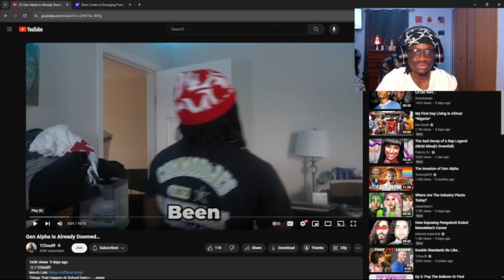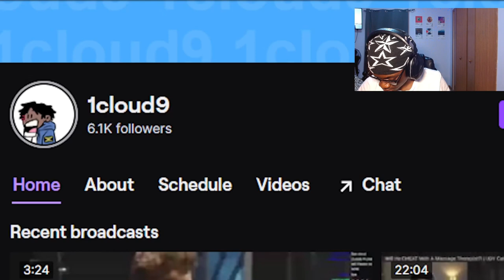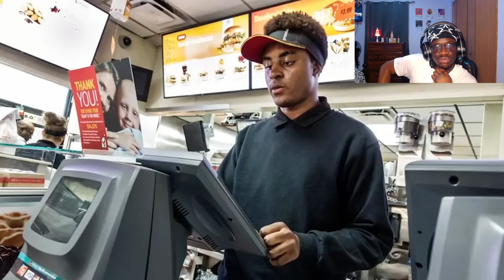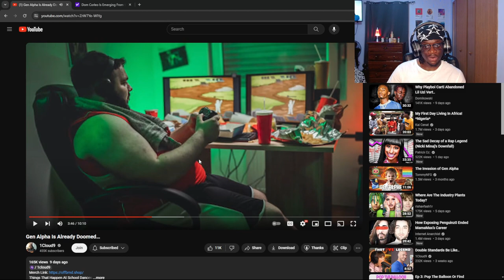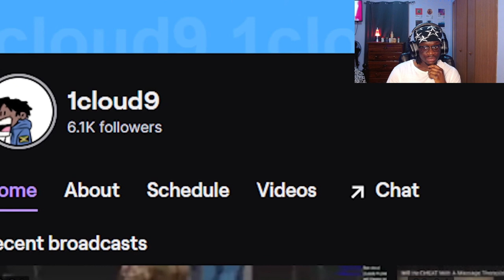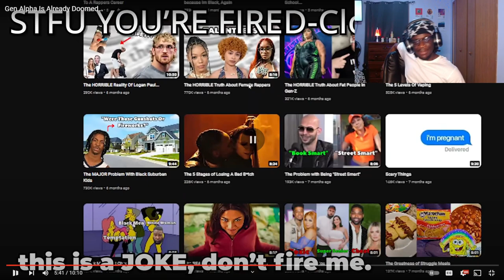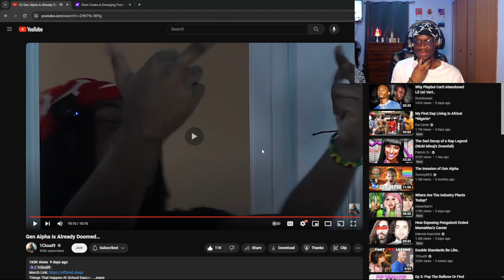Destroysam Reacts To | Gen Alpha Is Already Doomed By 1Cloud9